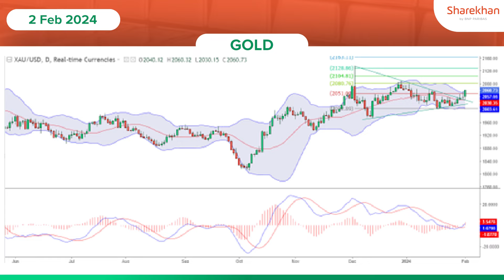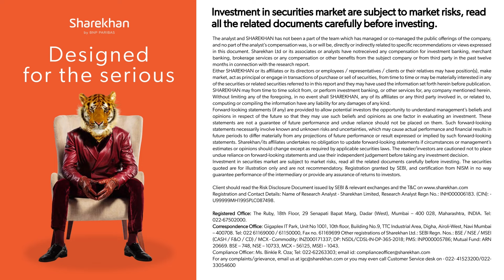Gold Trading | Commodity Trading for Beginners | Feb 2nd 2024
Welcome to Sharekhan’s Commodity Podcast today where we analyse the bullish momentum Commodity trading update on Gold Trading.